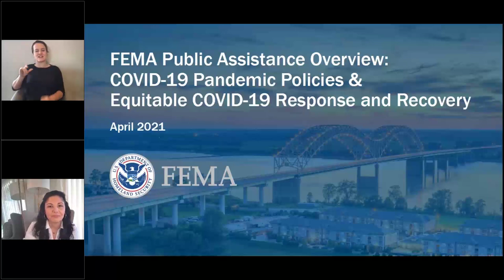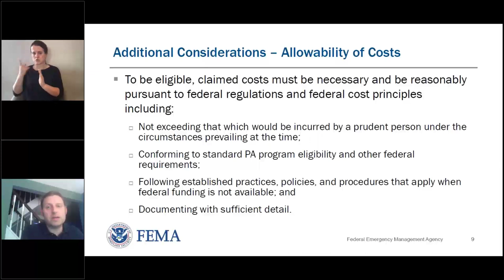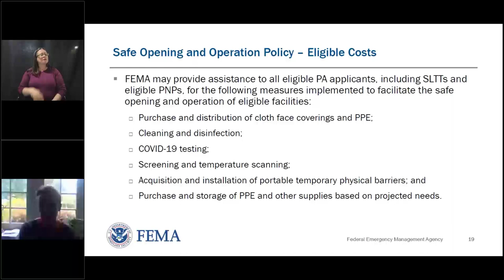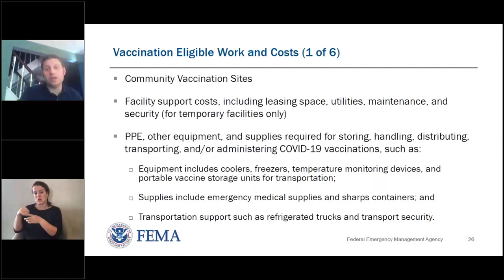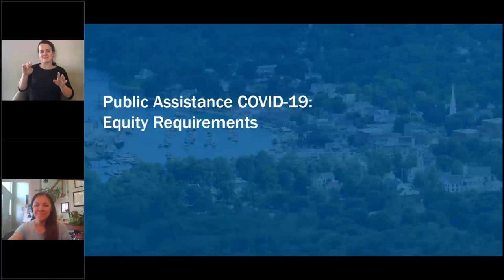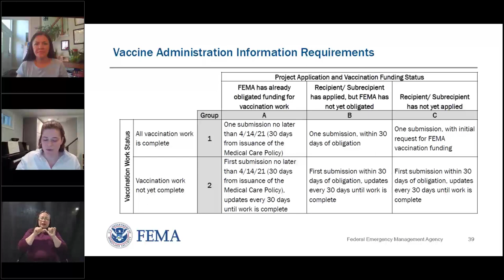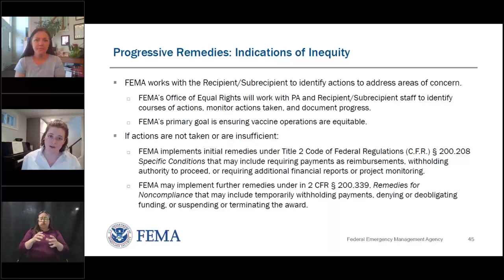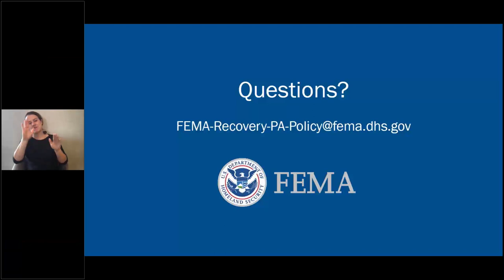Tribal COVID-19 Policy Updates and Implementation - April 2021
Video of the April 2021 COVID-19 policy updates and implementation webinar for Tribal staff covering Safe Opening and Operating (O&O) Policy, Medical Care Policy, and Equity requirements, including guidance on reviewing equity submissions - Recorded 4/27/2021.

0:00 – Introductions and Agenda
5:42 – General PA Eligibility
11:47 – COVID-19 Specific Eligibility
19:49 – COVID-19 Eligibility Policy (September 2020)
24:19 – Safe Opening and Operation Policy
33:05 – Medical Care Policy (Version 2) Intro
38:32 – Medical Care Policy (Version 2) Vaccines
49:10 – Policy Q&A
53:24 – Introduction to Equity Requirements
58:51 – Equitable Vaccine Administration
1:18:54 – Equity Q&A
1:25:22 – Closing remarks

For more information on the highest observed fraud risks to PA emergency work grant funds with respect to Category B please watch our “Category B: Emergency Protective Measures – Fraud Risk Profile” video.